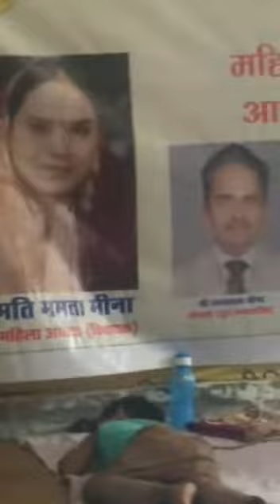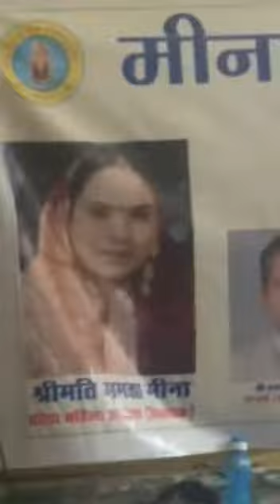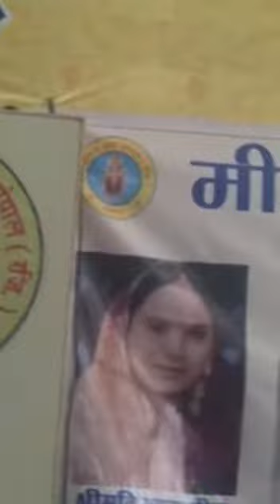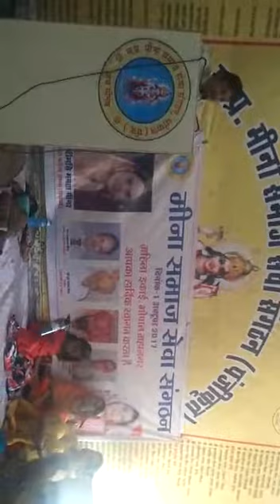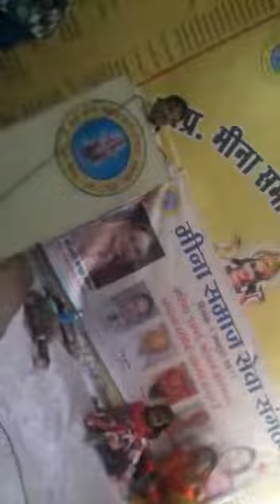Meena Samaj sewa sangathan, ki 1st Mahila Meeting at Bhopal(6)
मीणा समाज सेवा संगठन के तत्वाधान में भोपाल महानगर इकाई की महिला मोर्चा की प्रथम बैठक